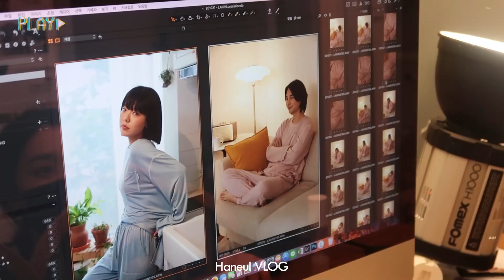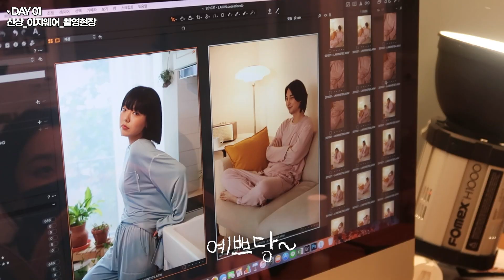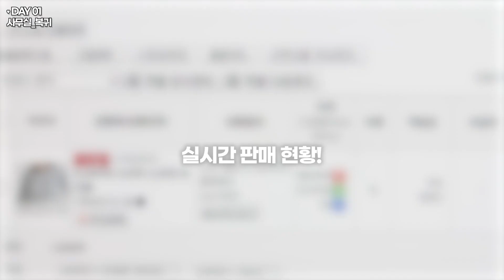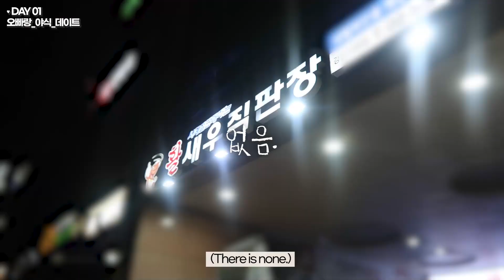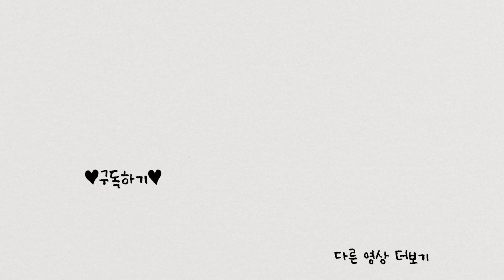ENG 바쁜 회사원 vlog 야근 하고 남자친구랑 대하에 소쥬한잔😆 삼겹김치볶음밥, 떡볶이,촬영디랙터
🐻검색어
나중에 다시보고 싶을때 '하늘ㅇㅇㅇ' 검색하시면
영상을 쉽게 찾으실수있어요!

브이로그, VLOG, 홈웨어,이지웨어,파자마,회사,회사일상,먹방,데이트,김치볶음밥,김치볶음밥레시피,일상,뽀글이,화보촬영,촬영현장,대하구이